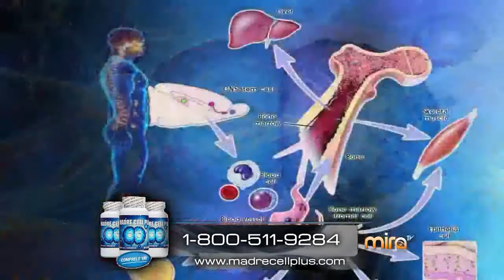"Rick Sánchez" - Programa completo - 9 de julio de 2014